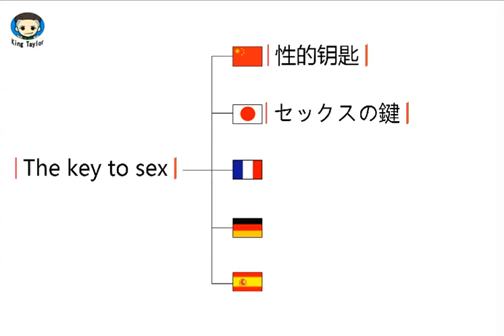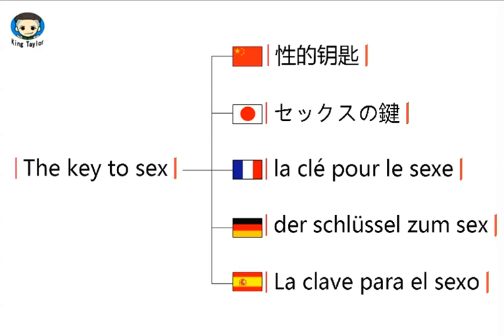How to say The key to sex in German，French，Japanese，Chinese and Spanish